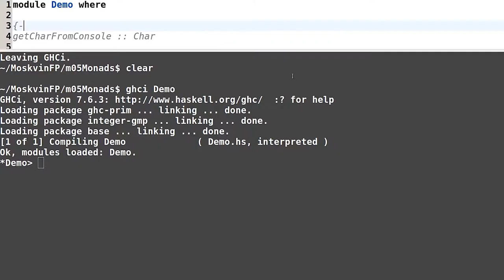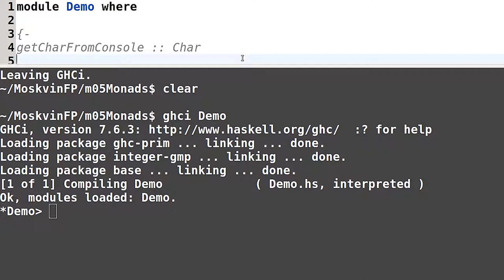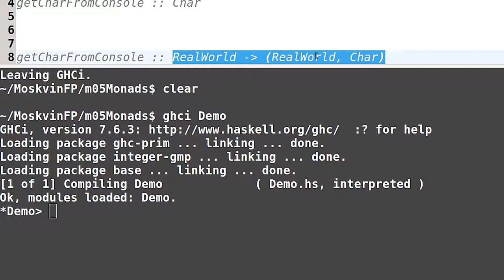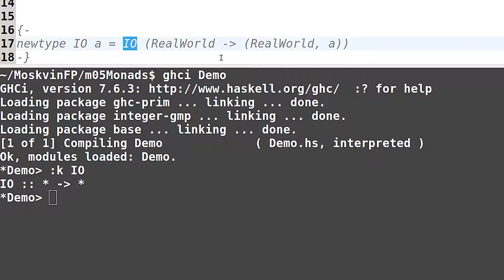Haskell для начинающих - #126 урок. Тип IO